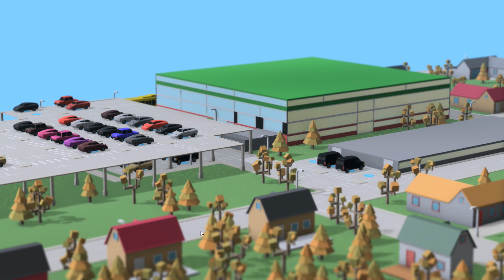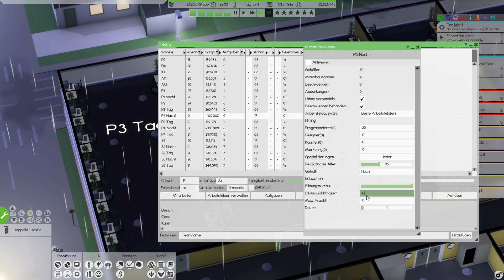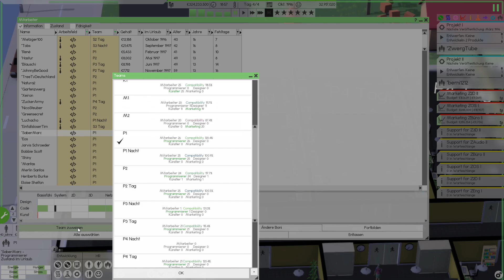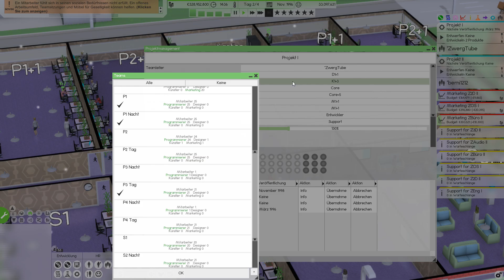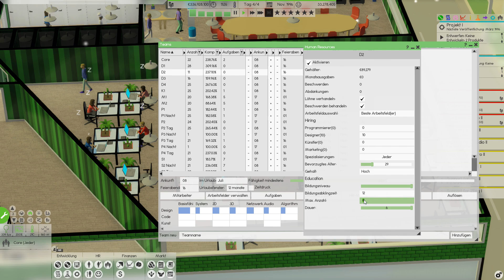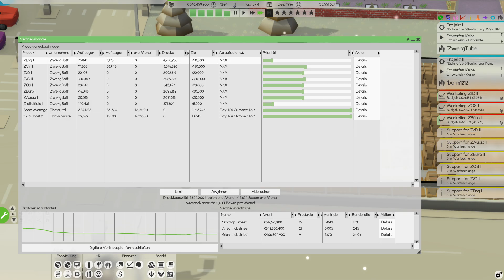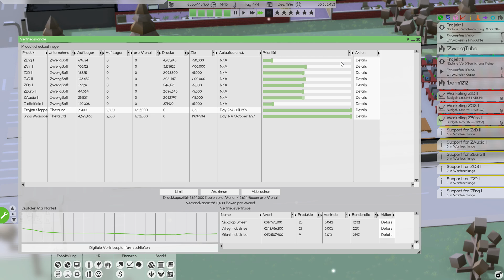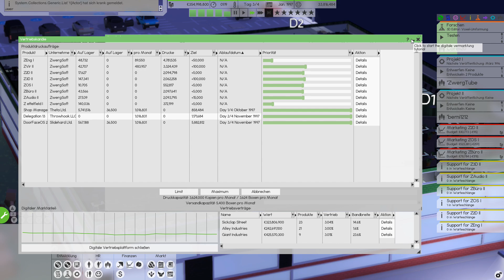Tag & Nacht 💻 [051] Let's Play Software Inc deutsch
Let's Play Software Inc als kommentiertes Gameplay von und mit ZwergTube. Alle weiteren Informationen rund um das Spiel, den Kanal und was die Community angeht,  findest du in der Videobeschreibung.

🙋 Mitarbeiter werden? 🙋

📄 ZUM SPIEL 📄
Let's Play: Software Inc
Release: 1. Mai 2015